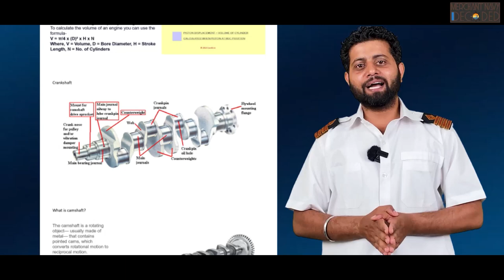How To Clear Gme || 21 Day Technical Workshop Review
Today the competition for getting slected in good comapnies for GME is increasing day by day, so your preparation needs to be of much better standards. Apart from Dreamer, Visionary and Achiever Package, the 21 day Technical Workshop can be of great help and guidance.

YouTube Channel: Merchant Navy Decoded.